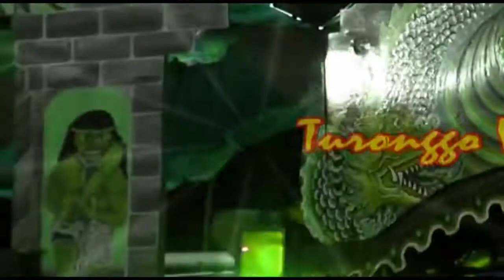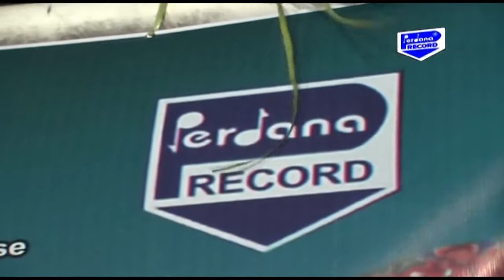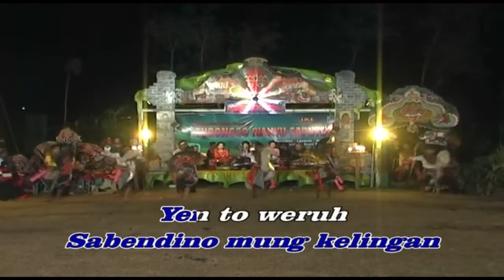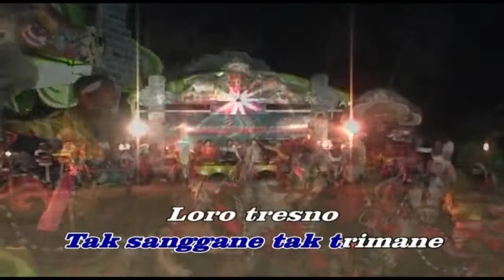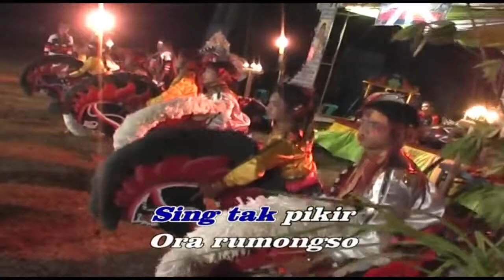Jaranan Wahyu Saputro 2 Vol 1 Pambuko (New Releas)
Official Music Video from Kesenian Indonesia ‘Jaranan Wahyu Saputro 2 vol 1

Jaranan Wahyu Saputro 2 Vol 1